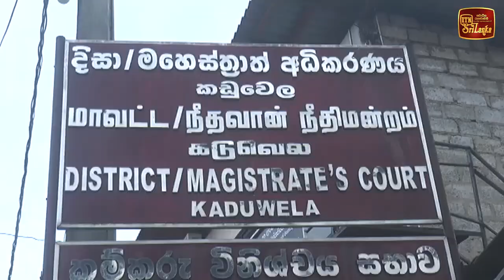වසන්ත ඝාතන සිද්ධිය ගැන ටැටූ ආයතන හිමිකරුගෙන් රහස් ප්‍රකාශයක්